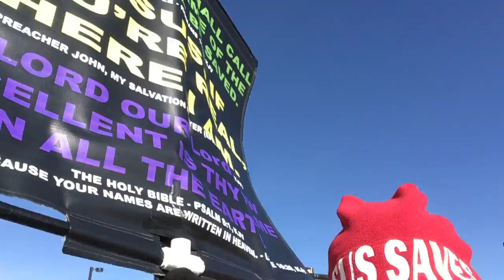JOHN CHOQUE.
"JOHN CHOQUE is Touching People For Heaven."